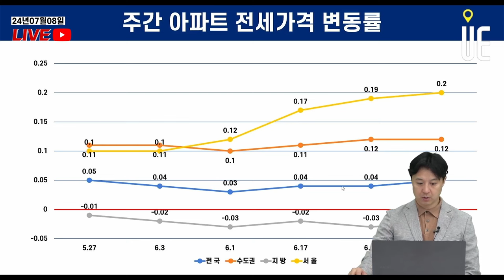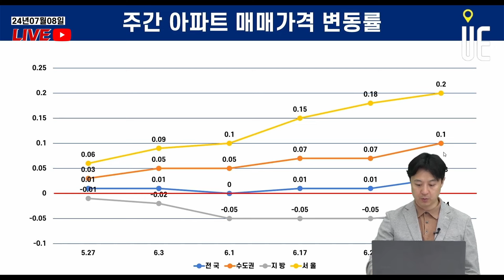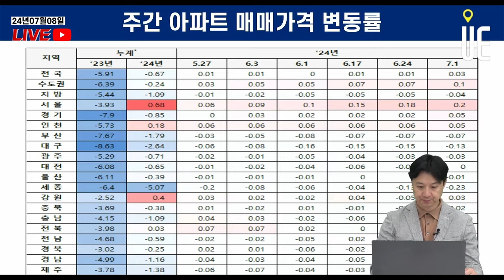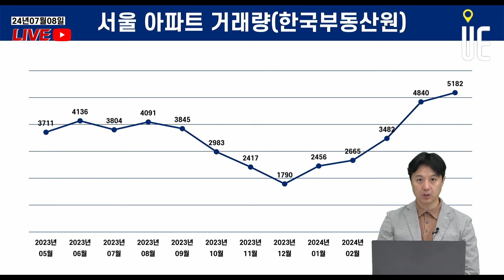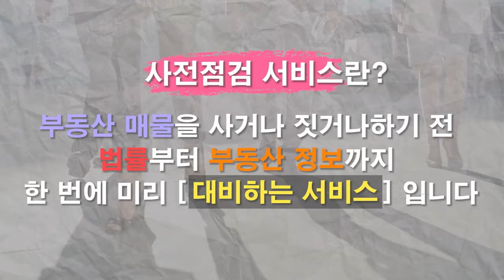서울·수도권과 지방의 주택시장 양극화가 심화 [12시 송승현 라이브]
*매주 월,수,금 라이브 진행됩니다.

서울 아파트값 변동률은 0.2%로 전주(0.18%) 대비 0.02%포인트 상승
15주째 상승세를 기록 중
수도권 지역도 0.1%를 기록
전주(0.07%) 보다 상승